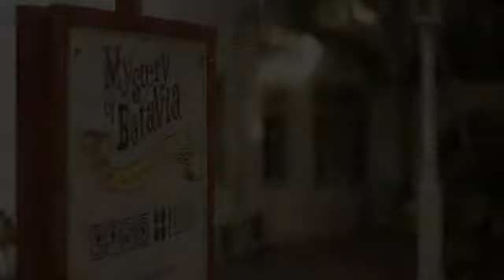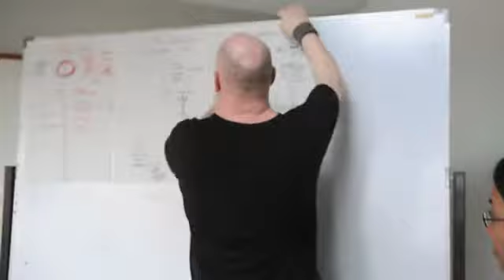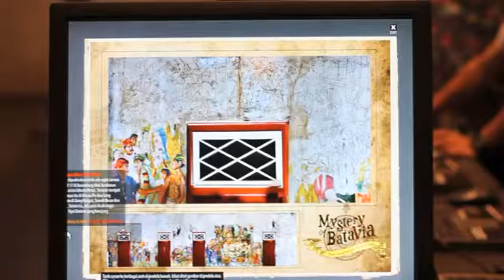Mystery of Batavia: Behind the Scenes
Mystery of Batavia and Jakarta Creative City kicked off Jakarta's creative transformation of its long-neglected Old Town in 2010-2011.

Supported by the British Council and the City Government, the interlinking projects brought together multimedia artists, photographers, filmmakers, graphic novelists, and theatre performers from UK and Indonesia to work with historians and museologists for the first time ever.

UK award-winning graphic novelist, Ilya, collaborated with a newly assembled team of Indonesian historian, comic artists, game designers, animators, writers, and theatre performers in Jakarta, Bandung and Malang to follow on the success of the 2010 Jakarta Creative City urban-transformation project.

Led by producer Yudhi Soerjoatmodjo, the team spent 9 months developing a multi-disciplinary, multi-layered, interactive animated project that takes inspiration from a 200-square meter historic mural rediscovered in one of the rooms at Jakarta History Museum.

Hidden from the public eye for 45 years, the mural by painter Harijadi S. portrayed thousands of characters --Javanese, Arabs, Chinese, and Europeans traders, soldiers, farmers, musicians, criminals and prostitutes-- representing the multicultural society of 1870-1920 Batavia.

The multinational team created a full digital version of the mural to bring the characters to live through animation and by having them interact with live actors from the renowned Teater Koma in a riveting plot of stolen goods, murder and mayhem that was praised by critics as "an early 20th Century detective story".

20,000 live audiences enjoyed the 12-weekend performances from March to May 2013 with another 2,5 million visitors engaged through our weekly episodes of digital comics, online games, and the equally riveting story behind the story on the project's microsite and social media.